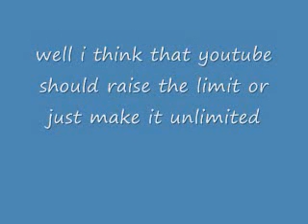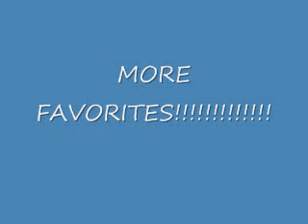youtube petetion (more favorites)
i think that we should have an unlimited amount of favorites because some people wouldnt be able to favorite every video they have

ive started a petition on my channel to try make them raise the amount of favorites leave me a message or comment and i will add you to the list